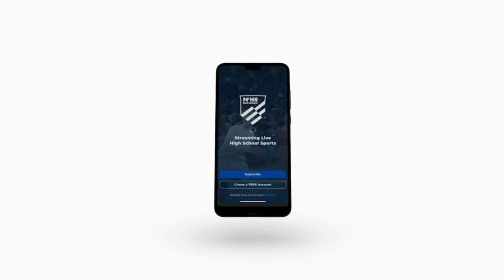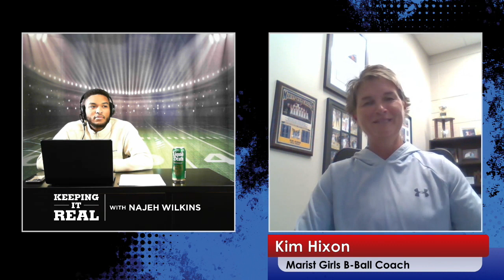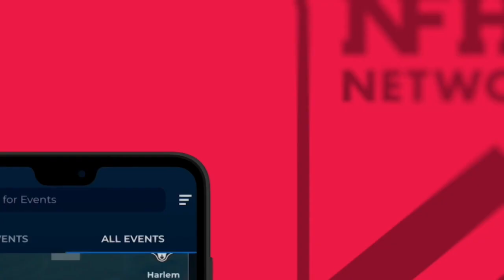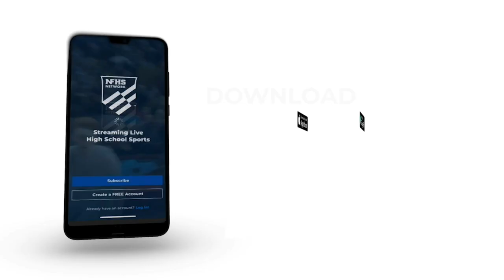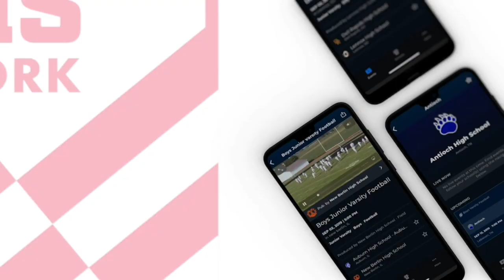Keeping It Real With Najeh Wilkins Debut Episode Features Lovejoy Cedric King and Marist Kim Hixon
Najeh Wilkins begins hosting his new podcast that features two coaches who won state titles last year and are now playing in the same classification 6A. 6A will be deep this year. Lots of top rated players Bryanna Preston, Danielle Carnegie, Kate Harpring and many more

Watch Najeh break it down and bring on Craig Sager Jr to wrap up the show.